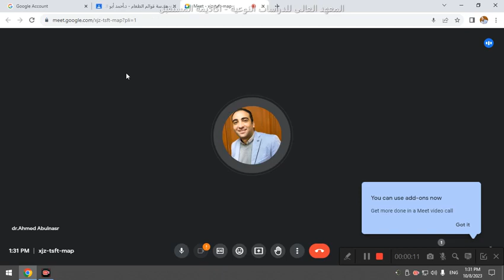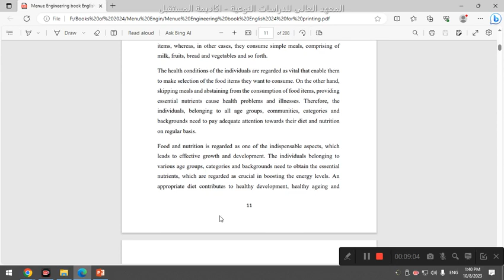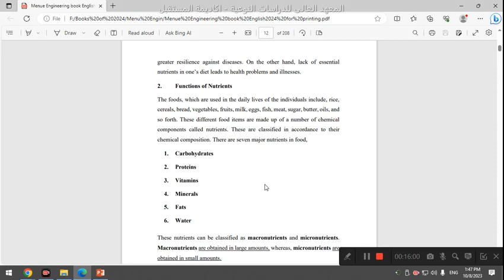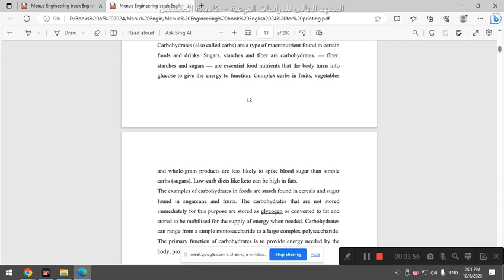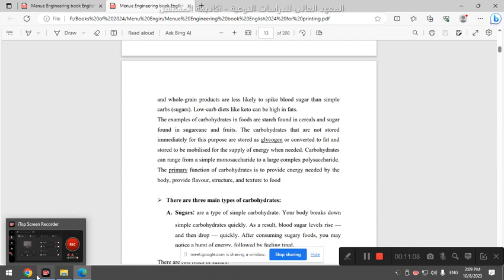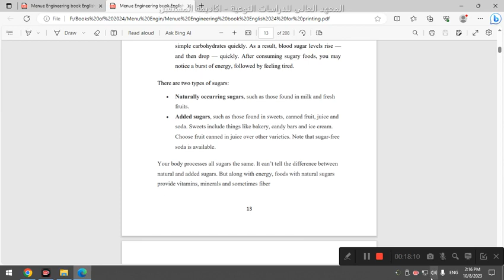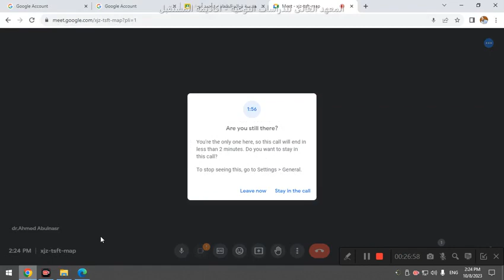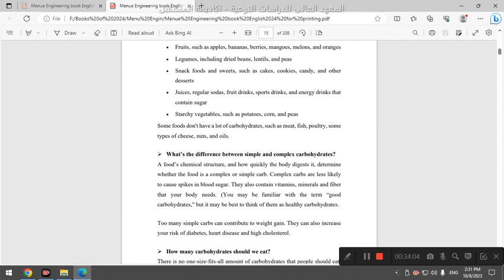المحاضرة الاولي - هندسة قوائم الطعام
هندسة قوائم الطعام - د.احمد ابوالنصر

Menu Engineering
At the conclusion of this course, students will be able to plan and design restaurant menus in effective way, set menu item cost and price and procced the menu engineering